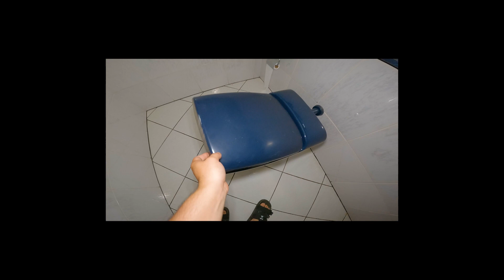ESSA É A MINHA NOVA MANSÃO 2022